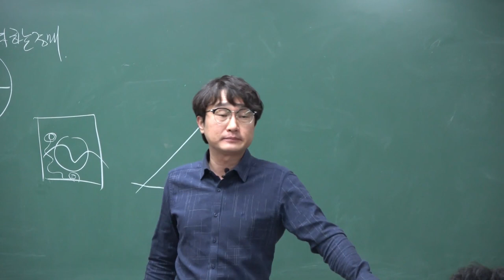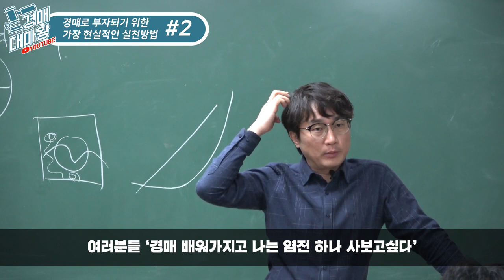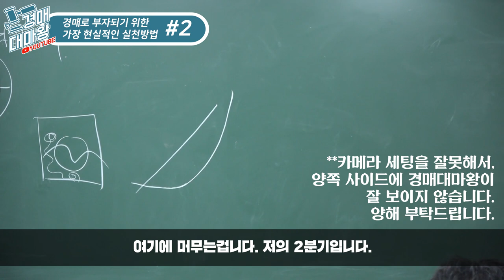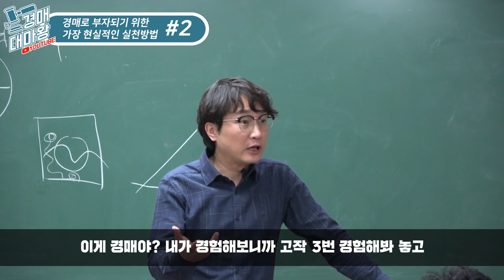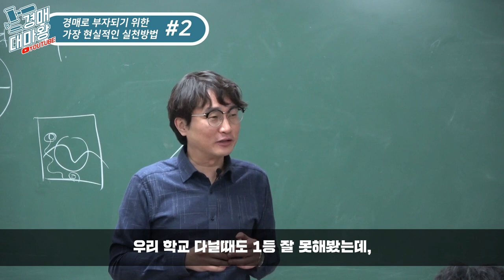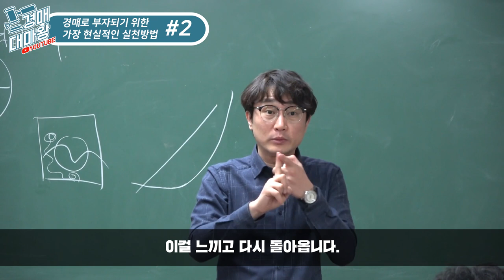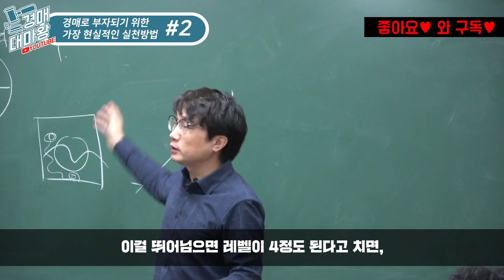[기획] 부자가 되기 위한 가장 현실적인 실천방법 2부 돈 못버는 경매란 무엇인가?